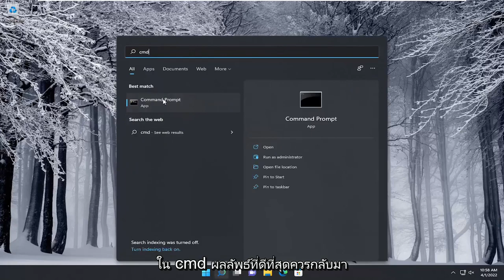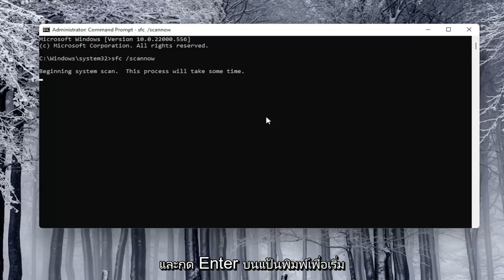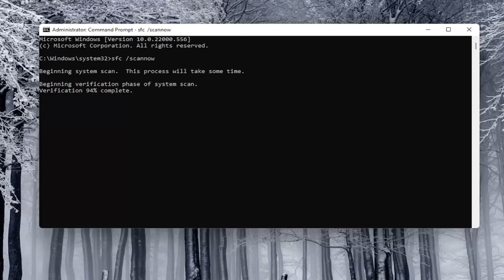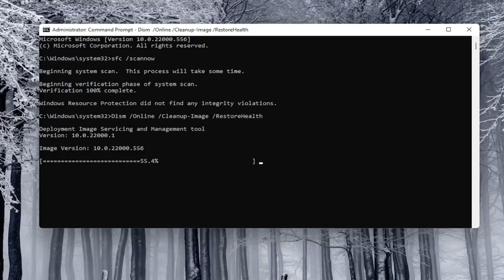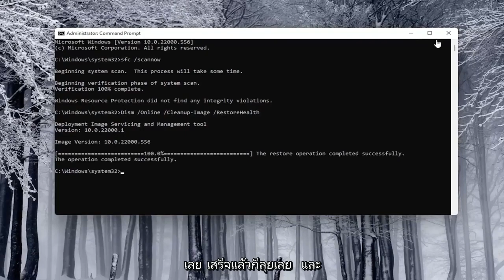การแก้ไข: Visual C++ Runtime Error R6034 ใน Windows 11/10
แก้ไข Runtime Error r6034 ใน Windows 10 และ Windows 11

คำสั่งที่ใช้:
sfc /scannow

รับข้อผิดพลาดรันไทม์ R6034 บนพีซีของคุณหรือไม่ ต่อไปนี้เป็นวิธีแก้ปัญหาการทำงานที่เป็นไปได้เพื่อแก้ไขข้อผิดพลาดรันไทม์ R6034 ใน Windows 10 มีรายงานว่าผู้ใช้บางรายพบข้อผิดพลาดรันไทม์ R6034 ส่วนใหญ่ในขณะที่เรียกใช้แอปพลิเคชันหรือส่วนประกอบฮาร์ดแวร์บางอย่าง มีเพียงไม่กี่คนที่พบข้อผิดพลาดนี้ในการแก้ไขไฟล์ระบบบางไฟล์ ข้อผิดพลาดนี้อาจเกิดขึ้นขณะเปิดหรืออัปเดตแอปพลิเคชัน iTunes บน Windows 10 หรือเข้าถึงโครงการ Visual Studio

เมื่อเร็ว ๆ นี้ ผู้ใช้ Windows จำนวนมากแสดงความกังวลเกี่ยวกับการเห็น Visual C++ Runtime Error R6034 ขณะทำงานกับโปรแกรมต่างๆ หรือเปลี่ยนไฟล์ที่เกี่ยวข้องกับระบบ